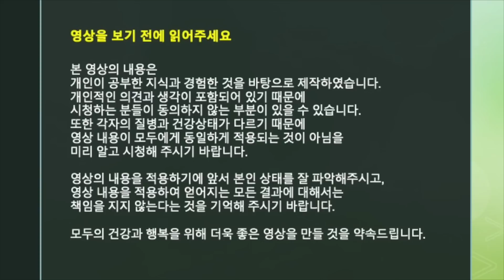운동을 해도 근육이 생기지 않으면 이곳을 해결하세요! [방태환원장의 건강강의]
운동을 하는데, 근육이 생기지 않는다면
이유가 있습니다!
그래서 신경써야 하는 부분이 있는데
바로 이곳입니다!

모바일: m.naeumhealingfood.co.kr